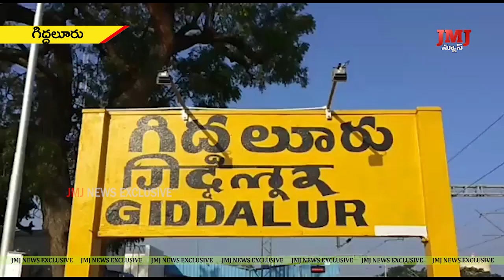గిద్దలూరు లో జాతీయరహదారిపై జరిగిన సంఘటనలో పేకాట పాపారాయుడు మృతి.